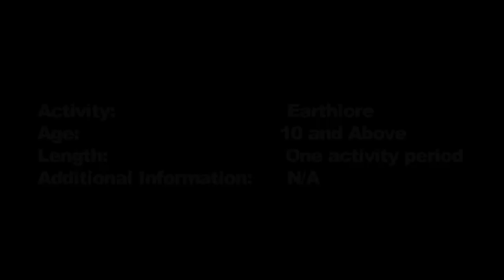Earthlore - Activity At Friendly Pines Camp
Campers 10 & older.
1 Activity Period.